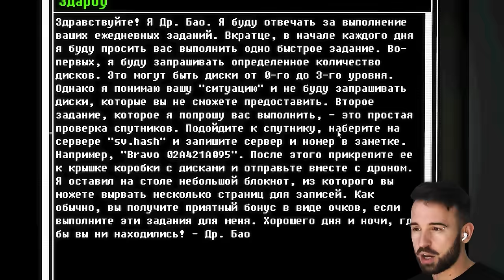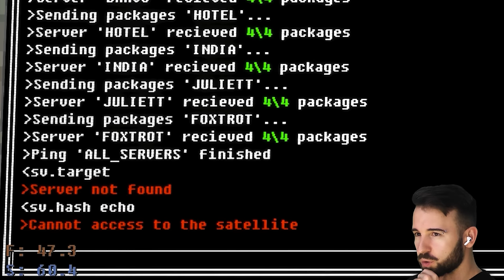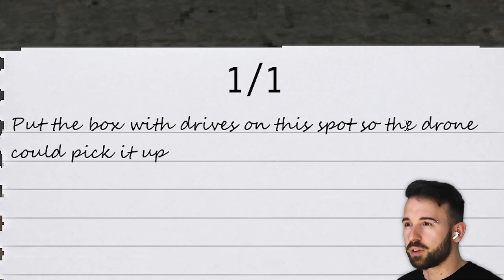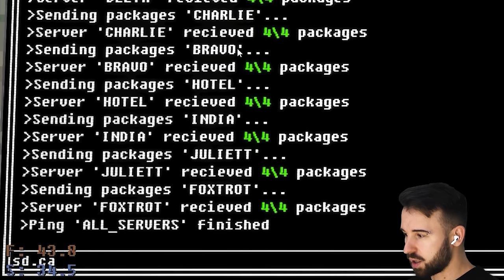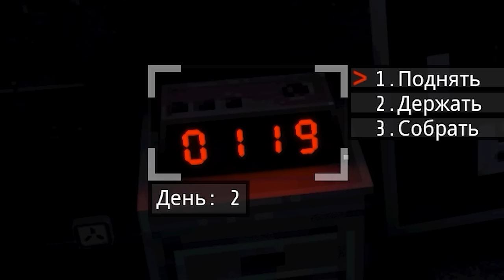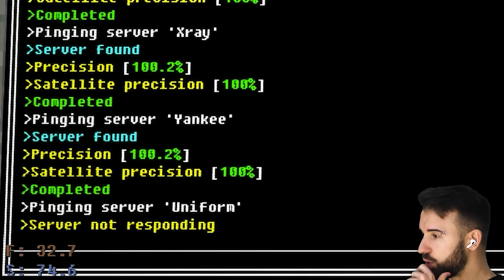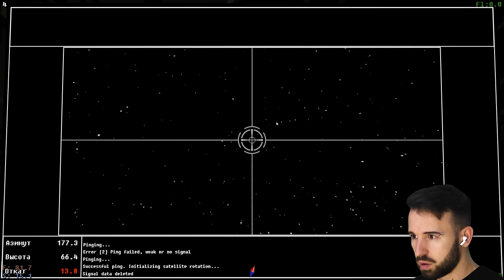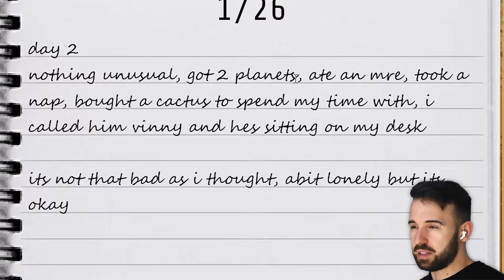ЛОВЛЮ ЖУТКИЕ СИГНАЛЫ ИЗ КОСМОСА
Играем в Voices of the Void 1 серия, где я изучаю жуткие инопланетные сигналы из космоса!